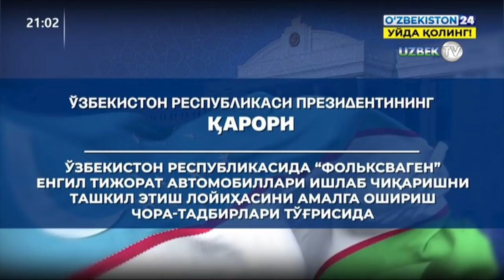Жиззахда Фолксваген ва Шкода автомобиллари ишлаб чиқариш бўйича президент қарор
Ҳозирги кунда мамлакатимизда транспорт воситаларининг барча турлари, енгил автомобиллар, автобуслар, юк ташувчи махсус туранспортлар ишлаб чиқарилиши йўлга қўйилган. Шу билан бирга ички бозорда енгил автомобилларга бўлга эҳтиёжни тўлиқ қоплаш учун енгил тижорат транспортларига зарурат бор. Ўтган 2019 йилда ушбу сегментдаги автобилларнинг импорти 132 миллион АҚШ доллари, яъни барча автомобилллар импортининг 33% ни ташкил қилган. Енгил тижорат автомобиллари кичик хусусий бизнеснинг ривожланиши учун қулай восита бўлиб, туризм, шаҳарлараро ташувлар, савдо ва хизмат кўрсатиш соҳаларида қўл келади. Германиянинг Фолксваген Консерн Груп автомобил ишлаб чиқарувчи заводи дунёда энг машҳур компаниялардан биридир. У 32 та мамлакатда  122 та заводига эга. Ўтган 2019 йилда 11 милиондан ортиқ автомобилни савдога чиқарган.
“Фольксваген” енгил тижорат автомобилларининг замонавий моделлари ишлаб чиқарилади
“Ўзбекистон Республикасида “Фольксваген” енгил тижорат автомобиллари ишлаб чиқаришни ташкил этиш лойиҳасини амалга ошириш чора-тадбирлари тўғрисида” Президент қарори (ПҚ–4757-сон, 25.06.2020 й.) қабул қилинди.
 Қарор билан "Жиззах автомобиль заводи МЧЖ негизида "Ўзбекистон енгил тижорат автомобилларини ишлаб чиқаришни ташкил этиш" инвестиция лойиҳасини амалга оширишни давом эттириш бўйича “Фольксваген” компанияси томонидан таклиф этилаётган концепция маъқулланди.
Концепцияда, жумладан, қуйидагилар назарда тутилган:
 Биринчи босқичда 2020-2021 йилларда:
бозорни ўрганиш ҳамда маркетинг таҳлилини ўтказиш мақсадида “Фольксваген” ва “Шкода” маркаларидаги тайёр автомобилларни етказиб беришни ташкил қилиш;
▫️Компаниянинг юқори малакали мутахассисларини жалб қилган ҳолда “Жиззах автомобиль заводи” МЧЖ ходимларини йирик узелли автомобилларни йиғиш бўйича ўқитишни ташкил этиш;
▫️ “Фольксваген Кедди” моделини йирик узелли йиғишни ташкил этиш мақсадида бутловчи қисмларни етказиб бериш;
▫️ мамлакатнинг барча ҳудудларида дилерлик тармоғи ва сервис хизматларини кўрсатиш станцияларини ташкил этиш.
Иккинчи босқичда 2022 йилдан бошлаб енгил тижорат автомобилларининг замонавий моделларини ишлаб чиқаришнинг тўлиқ циклини ўзлаштириш.
2020 йил июль ойидан бошлаб Қорақалпоғистон Республикаси, вилоятлар ва Тошкент шаҳрида “Евро-5” стандарти талабларига жавоб берадиган юқори сифатли дизель ёқилғиси ва автобензинга эга камида битта автомобилларга ёқилғи қуйиш шохобчаси бўлиши таъминланади.